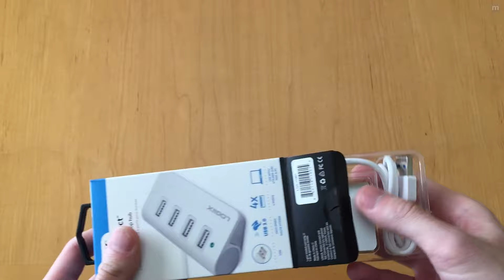LOGiiX Piston Connect 4-Ports USB 3.0 Desktop Hub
► Thanks LOGiiX for making this video possible.